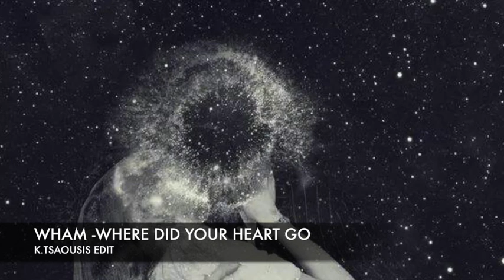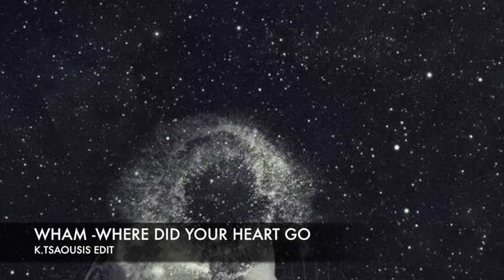Wham Where Did Your Heart Go (K.Tsaousis Edit)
prohibited